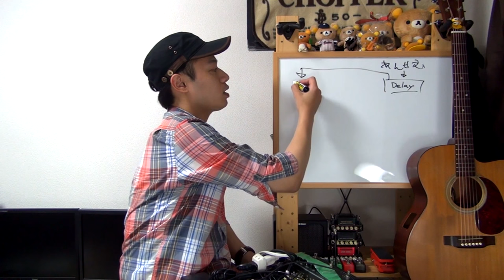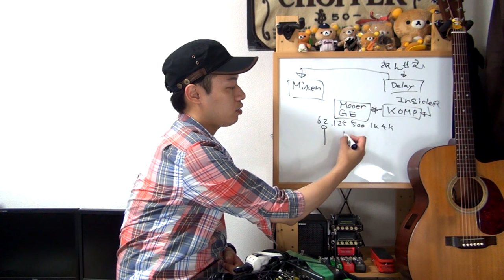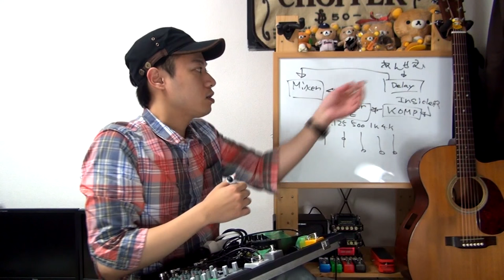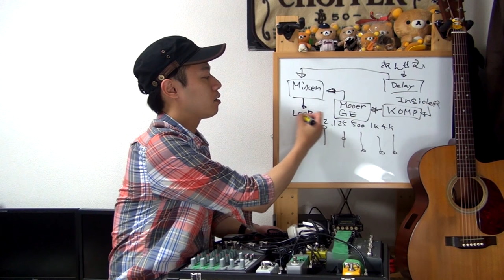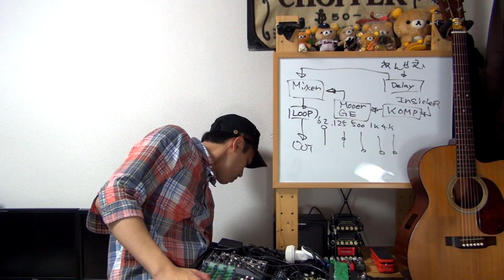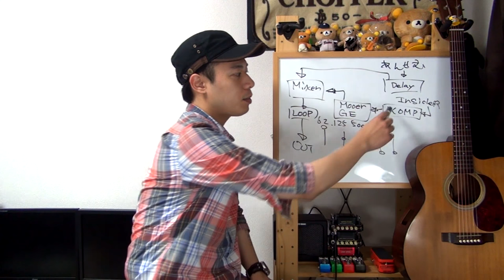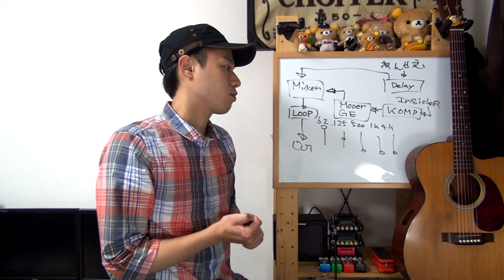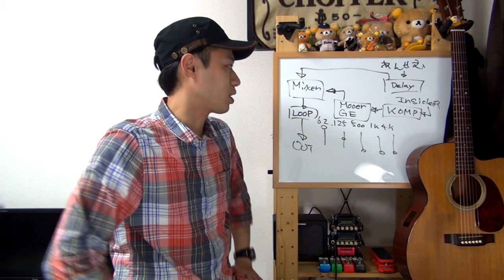ギターレッスン【２０１６年機材紹介】マチ子のアレコレ編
「瀧澤さんが使っているギターが気になる！！」
「マーティンのマチ子さんのセッティングを知りたい！！」
「ライブの時は何のエフェクターを使っているんだろう？？」

そんな方に向けてマチ子周りのセッティングなどについて
ベラベラっと喋ってみようかと思います。

叩き系ギタリストにとって他の叩きストの機材って気になりますよね。
とりあえず現段階で僕はコレで落ち着いておりますが、
まだまだ改善の余地があるなぁと感じております、はい。

以下に機材のリストをガガっと書いてみますので
気になる物があったらチェックをしてみてくださいませ。

・L.R. Baggs ANTHEM

・Schatten Design Inside'R

・Hotone KOMP

・Hotone Tuner

・Hotone Wally

・Mooer Micro Power

・Mooer Graphic B

・Strymon TIMELINE

「ケーブル」
・カスタムオーディオジャパン

・モントルーパッチケーブルキット

1,000本以上動画がありますので、目的の動画が見つけやすいようにカテゴリ分けしました。